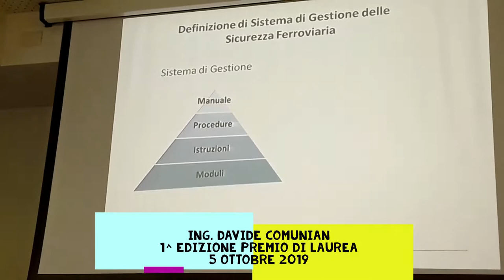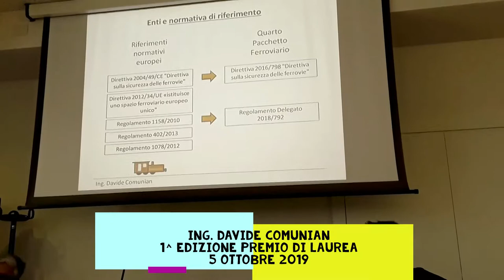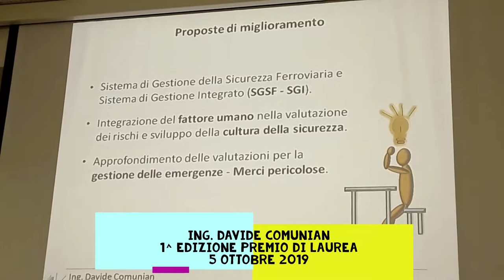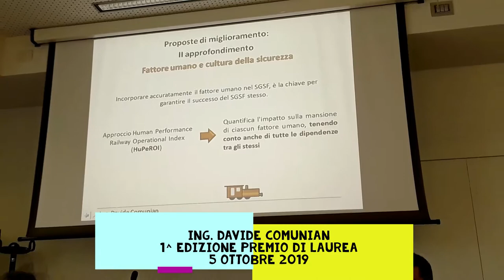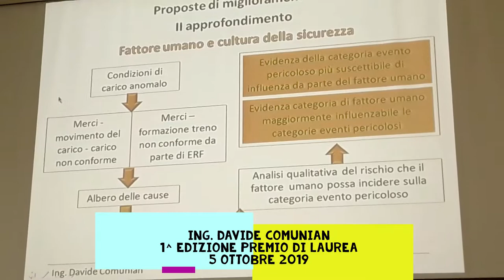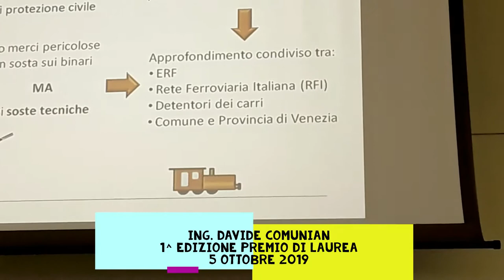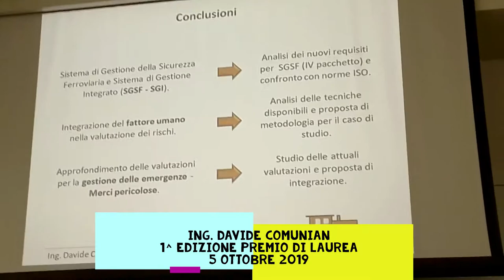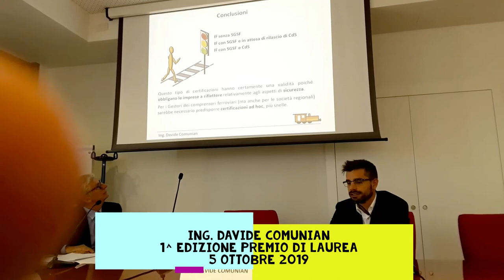Ing. DAVIDE COMUNIAN, Premio di Laurea 2019